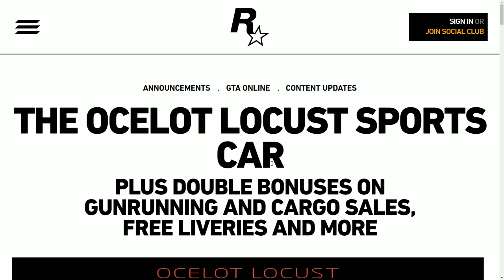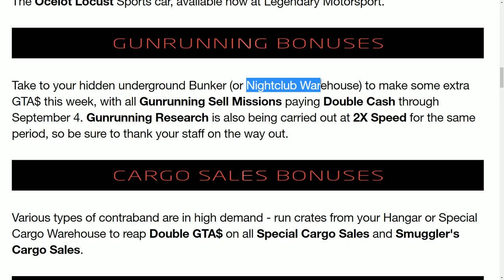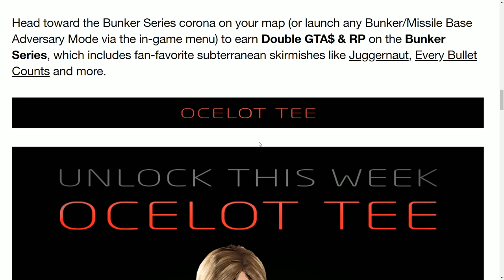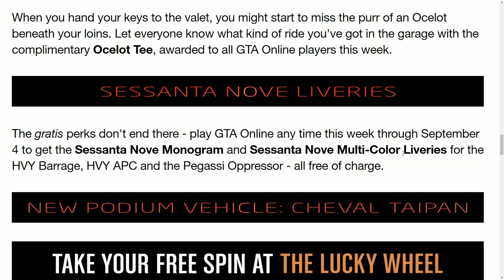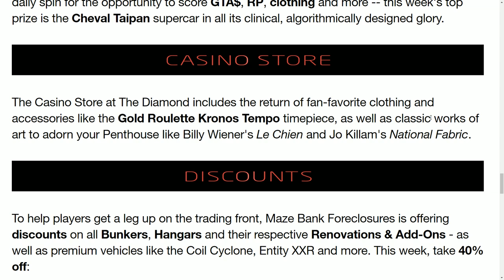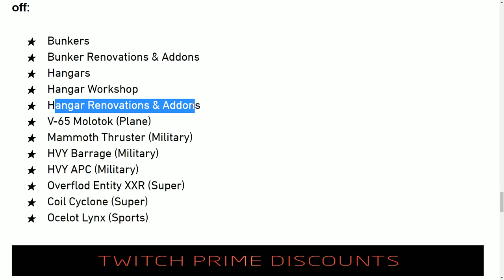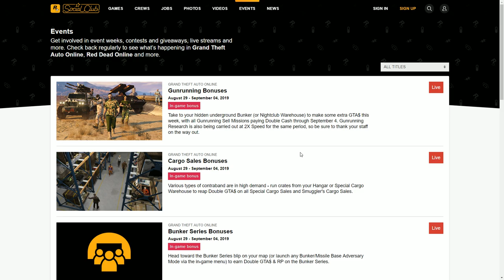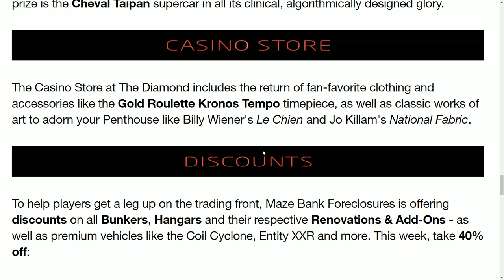The GTA Online Aug 29th Newswire! New Ocelot Locust Car & Free Shirt, Discounts & More!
Our GTA Online Aug29th Newswire Readthrough! New Ocelot Locust Sports Car Released With Matching Company Shirt, Many Discounts, Great Double Money Methods & More!

Hello Again Awesome Sock Fans!! :D

I'm Back!! We're Back!! Yay!! Just in time for another new Rockstar Newswire from earlier today! This post seems to have many better ways of making money for this week then compared to the last few, plus many great property & vehicle discounts too! :D

See you all back again soon for our first episode of the new Casino DLC content!! ...This time for 'reals' lol...its rendering for upload as I type this now! See you soon! ;)

You're all so very very awesome!! :D
See you all soon for the next news episode!

Additional Music Thankfully Provided Through Bass Rebels By These Amazing Artists!

South London HiFi - Let It Happen

TheMissingSock GTAOnline GTA Online GTAO grandtheftauto GTAV GTA5 Gamers Rockstar YouTubeGaming youtubers Gaming letsplay lets play guide tips tip advice cunning stunts SSASSS Smugglers Run Doomsday Heist After Hours Nightclubs Casino Patch Update DLC News